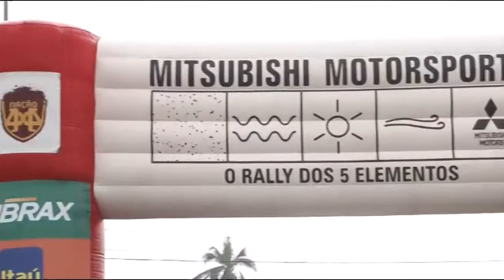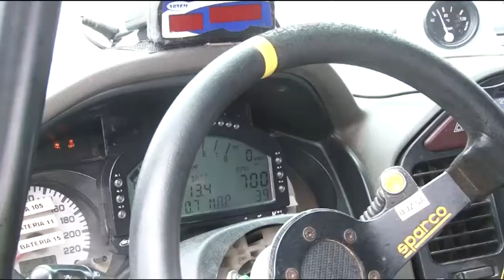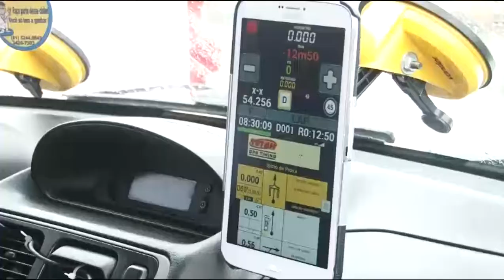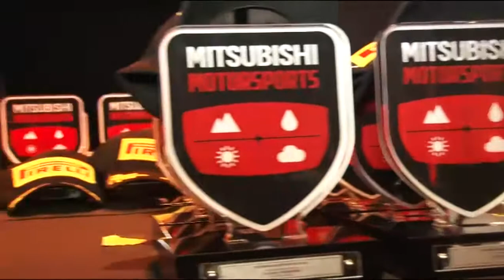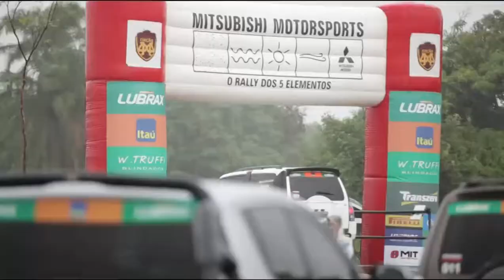Mitsubishi Motorsports Nordeste 2017 Salvador